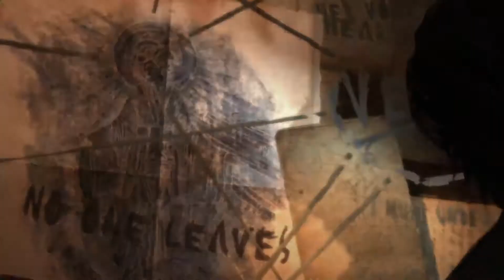Lara Croft 2013 parte 7 perdemos a un grande!! Gameplay en español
Manqueando con estilo en este capitulo de Larita, seguimos dando caña a los solari!!!